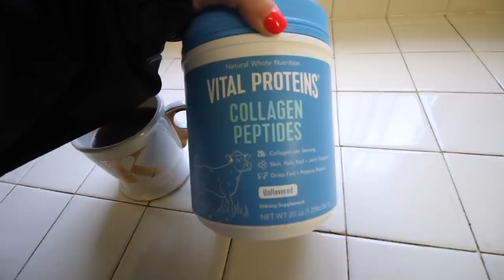SUMMER VLOG: fitness morning routine, sephora haul & day in malibu | Kenzie Elizabeth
welcome to another summer vlog! i show you my fitness morning routine, sephora haul and take you with me to malibu. i show you how i take my instagram pictures, summer outfit ideas, and do a drive with me. hope u enjoy xo

ITEMS MENTIONED:
olaplex hair product
beauty blender
la neige lip mask